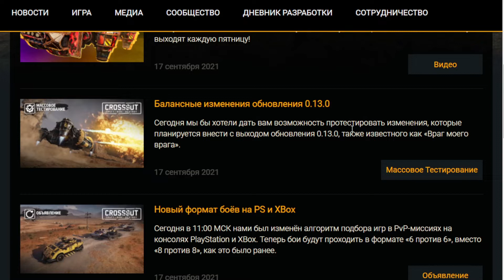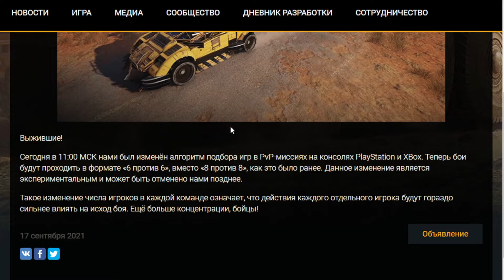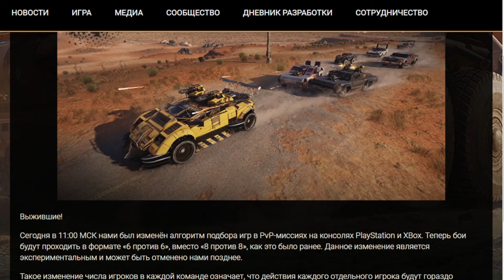crossout Хейтеры были правы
ВСем привет . И вот оно случилось .Разрабы сделали на PS И XBOX Теперь бои будут проходить в формате «6 против 6», вместо «8 против 8». ЭТО знак НАМ или просто намёк ЧТО игра куда та ДОШЛА!!

Новичку в Crossout. Обучающие ролики по Crossout. Помощь в игре. Хитрости Игры.